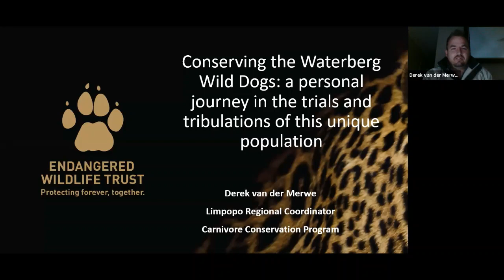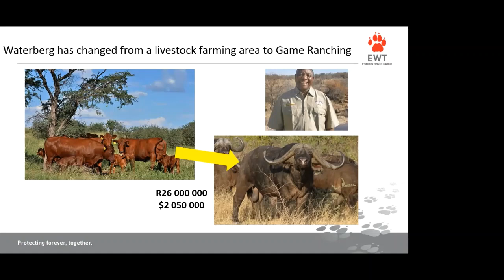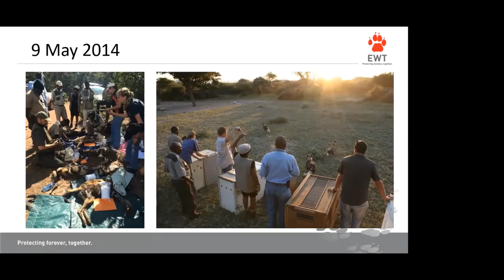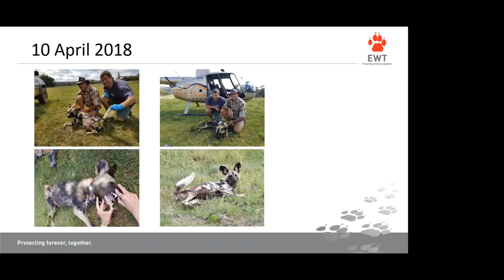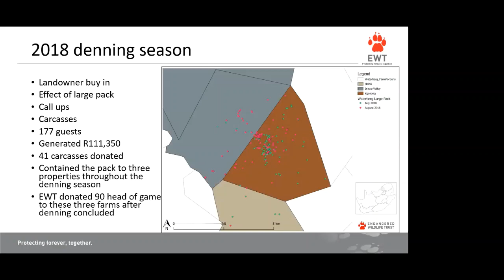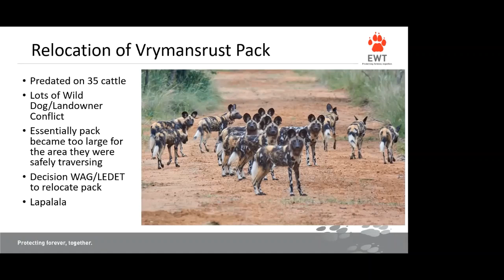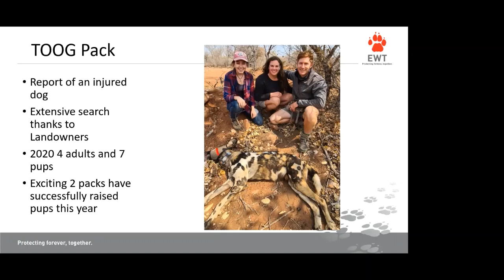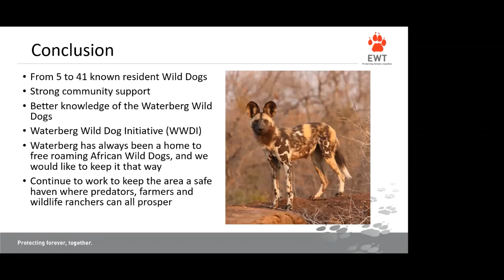Wild Chat: Together Apart - Conserving the Waterberg Wild Dogs a personal journey.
Derek van der Merwe the Limpopo Regional Coordinator of the Carnivore Conservation Programme, explains his personal journey into the trials and tribulations of the Waterberg Wild Dogs.

Wild Dogs are the most Endangered carnivore in South Africa, and a small population of free-roaming Wild Dogs is located within the Waterberg Biosphere Reserve in Limpopo Province. The Waterberg Wild Dog population has declined from 120 in 1998 to just five in 2017. Currently, there is only one known breeding pack of Wild Dogs still active in the Waterberg, using a multitude of different areas within the Biosphere Reserve. The dogs in this pack are the remnants of potentially the last genetically distinct population of Wild Dogs in the whole of South Africa, and the area is critical in connecting Wild Dog populations between Botswana, Zimbabwe, and South Africa. As the last free-roaming pack of Wild Dogs in South Africa, and facing high levels of intolerance and threats, it is critically important to safeguard this pack from being persecuted and killed.